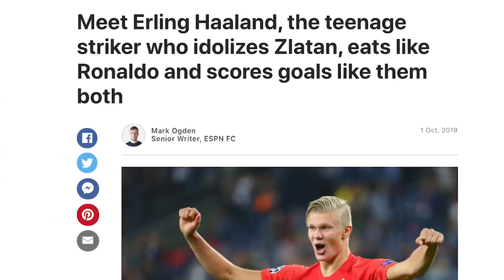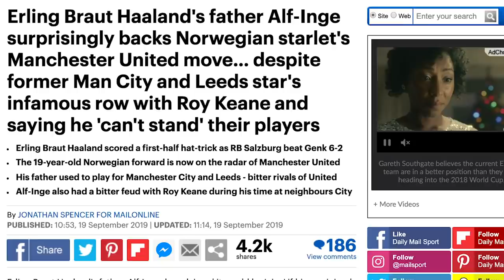HAALAND TO MAN UTD: SOLSKJAER REUNITED IN JANUARY?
Erling Braut Haaland played under Ole Gunnar Solskjaer at Molde, will he be reunited with Solskjaer in January? Sam chats with TV2’s Premier League correspondent Ingrid Halstensen about Haaland’s sensational 2019 with Red Bull Salzburg, his relationship with Solskjaer at Molde and why United fans should be very excited about potentially signing Haaland in January.